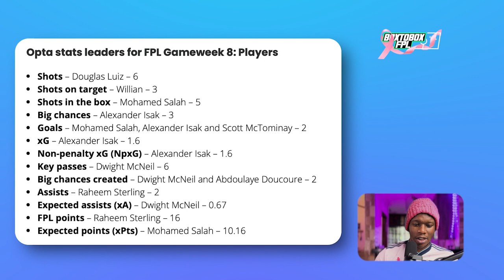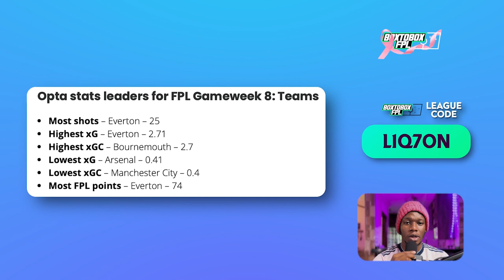Key Stats from FPL Gameweek 8 | BoxtoBox FPL Show